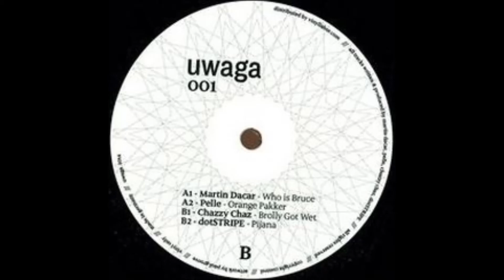Chazzy Chaz - Brolly Got Wet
For promo only

Artist
Various Artists
Titel
UWAGA 001 (VINYL ONLY)
Label
Uwaga / Uwaga001

Strictly on vinyl only. No digital promotion. Limited Copies. Welcome to UWAGA!